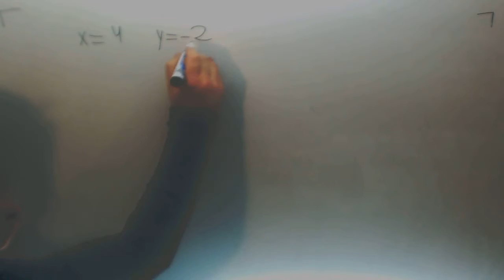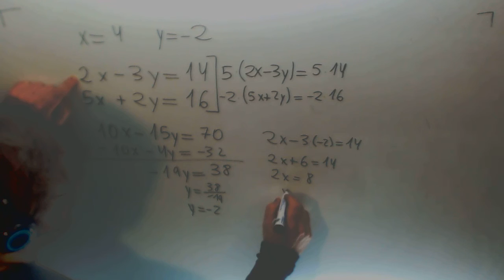Reduccion Sistema ecuaciones Matematicas 4º ESO A Academia Usero Estepona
Reduccion Sistema ecuaciones Matematicas 4º ESO A